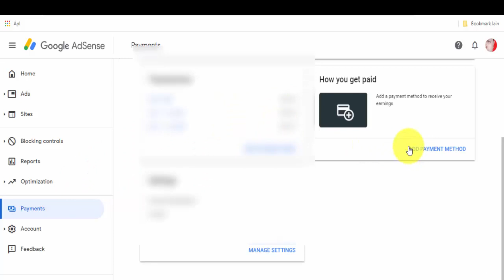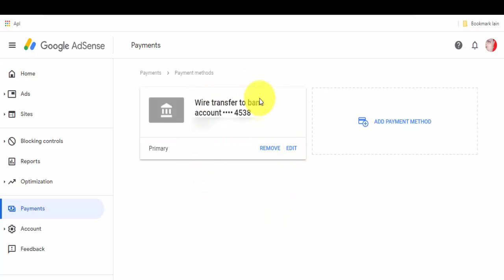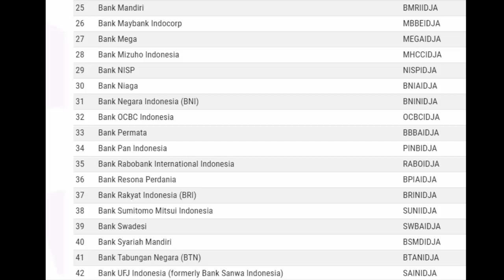Cara Setting Pembayaran Adsense Melalui Transfer Bank Lokal Indonesia Terbaru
Panduan Cara Mencairkan Pendapatan Google Adsense ke Rekening Bank BCA BRI BNI Mandiri dan lainnya.

Mulai awal tahun ini, payment dari Adsense tidak dapat melalui Western Union (WU), untuk di Indonesia hanya ada 2 pilihan, yakni melalui transfer bank dan cek. Ini hanya untuk akun adsense lama/dashboard dollar.

Panduannya cukup simple sesuai video di atas, kode swift bank juga lengkap saya sertakan dalam video.

Agar Pembayaran Adsense ke Bank Lokal Otomatis seterusnya. Cara Setting Pembayaran Google AdSense Lewat Transfer Bank.

Payout Pembayaran Adsense Lewat BRI atau bank lokal Indonesia lainnya.

Setelan pembayaran adsense dengan transfer bank :

Masuk ke akun AdSense Anda.
Klik ikon roda gigi dan pilih Setelan.
Di menu bilah sisi kiri, klik Setelan pembayaran.
Di bagian “Bentuk pembayaran yang tersedia”, klik Tambahkan bentuk pembayaran baru.
Pilih tombol “Transfer kawat ke rekening bank” dan lanjutkan.

Terimakasih.